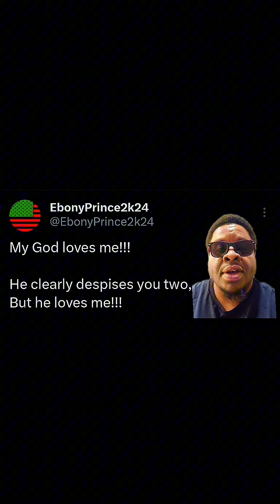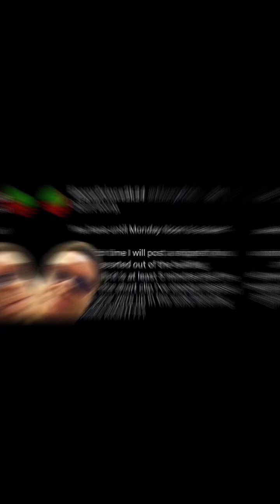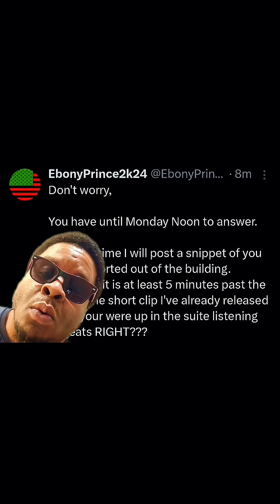The Riddler is dropping evidence on Drake! Do you care?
The Riddler on X is dropping evidence on Drake!